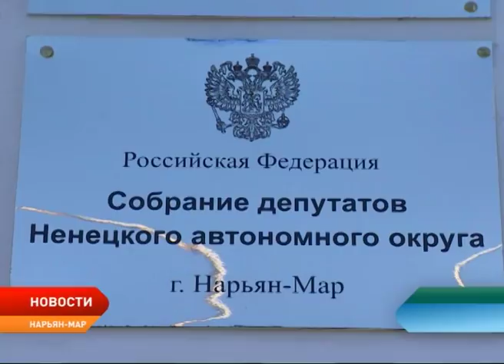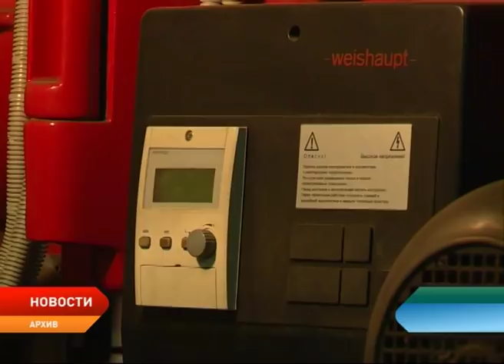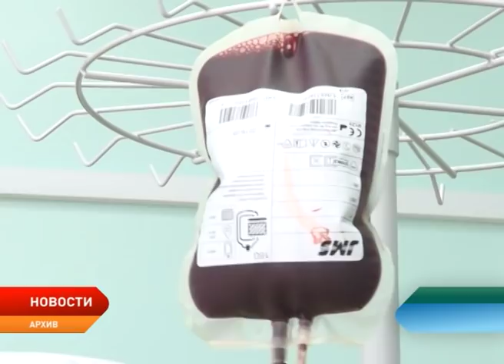Новости Ненецкого округа от 28.09.2018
Один из трех. 1 октября окружные депутаты изберут главу региона. Кандидатуры для назначения на должность губернатора Ненецкого округа представлены Владимиром Путиным.

Жилье в аренду. В Ненецком округе принят нормативный документ, в соответствии с которым сформируют очереди из граждан, нуждающихся в предоставлении жилья по договорам найма.

Восемь жителей региона награждены нагрудным знаком «Почетный донор России». Этот знак присваивается тем, кто сдал кровь не менее 40 раз и плазму крови — не менее 60.

Подарок детворе. Компания «Мед-фуд» передала мэрии новую игровую площадку. И на этом подарки не закончились.